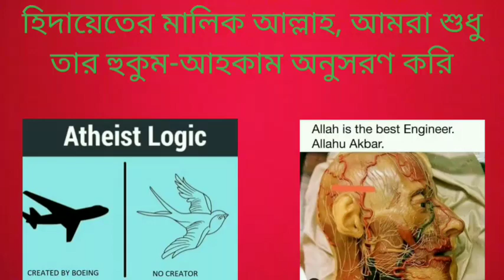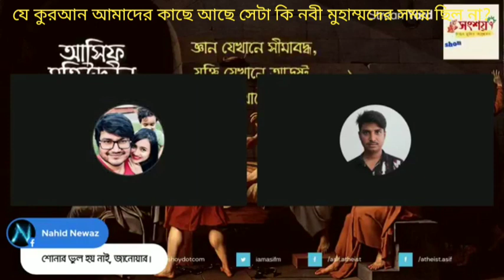যে কুরআন টা আমাদের কাছে আছে সেটা কি নবী মুহাম্মদের সময় ছিল না?